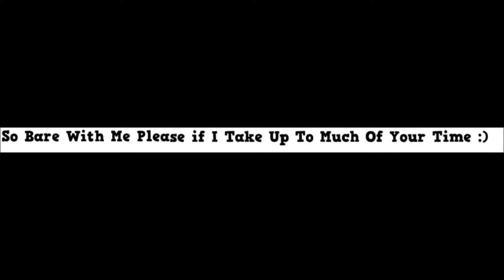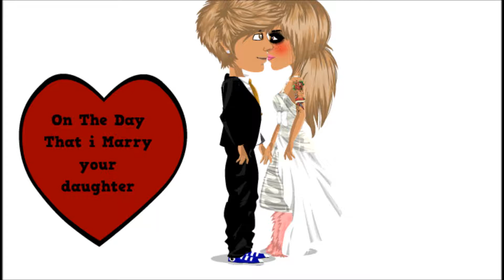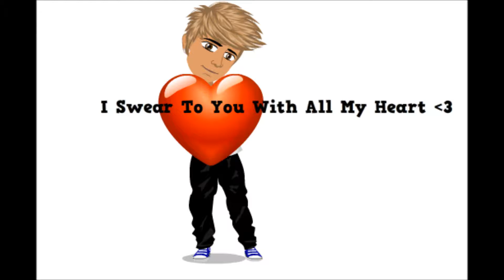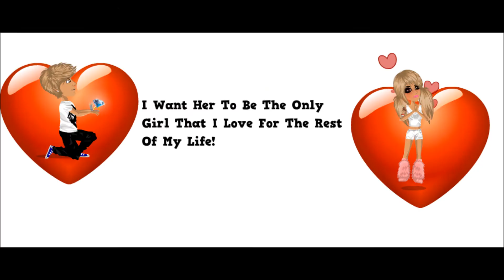Marry Your Daughter (Moviestarplanet)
Ello There ;] I Made this video because it's one of my favourite songs. Enjoy!